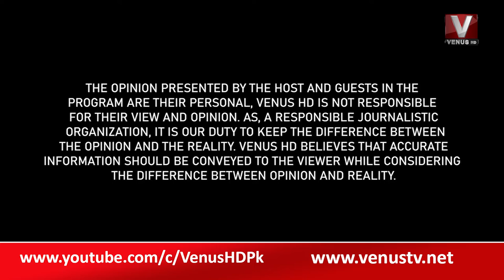|| The Daily Show With Munir Memon || VenusHD ||18-8-2022 ||